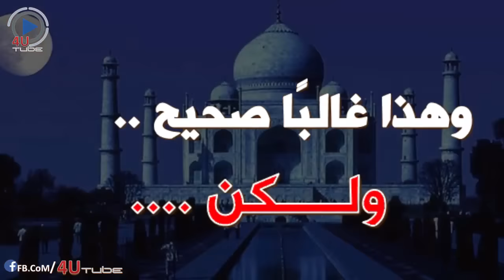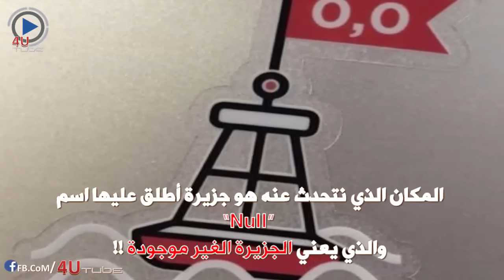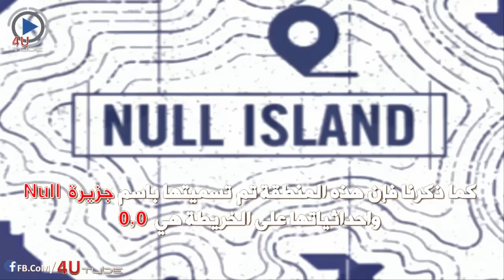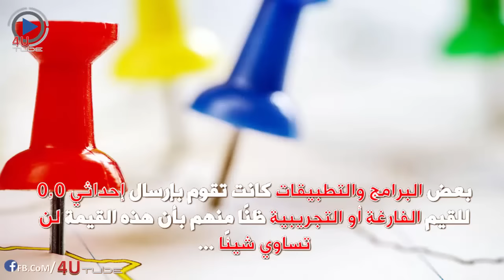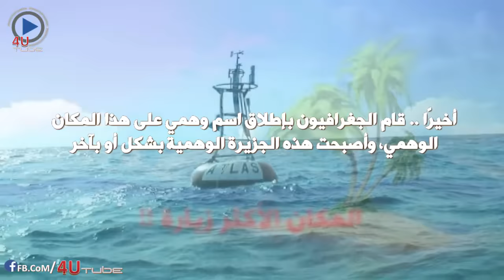الجزيرة الأكثر زيارة في العالم .. لكنها غير موجودة في الحقيقة !!!!